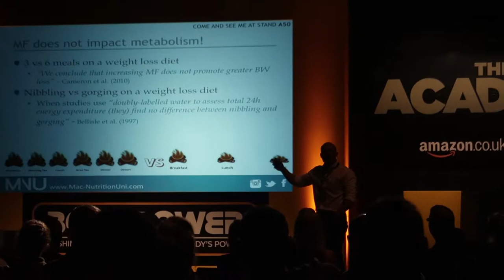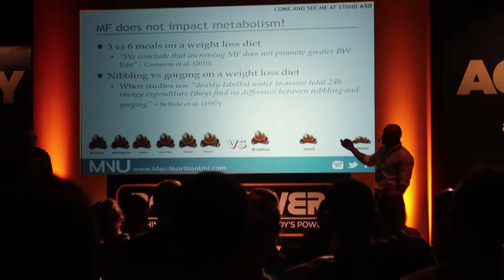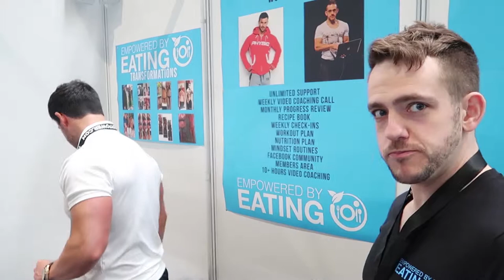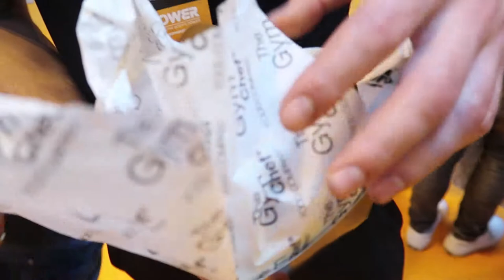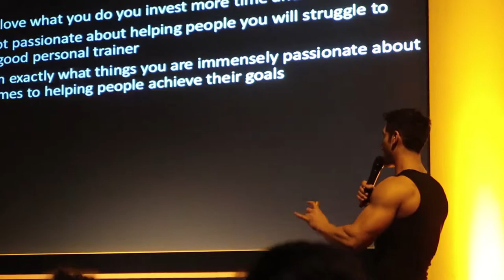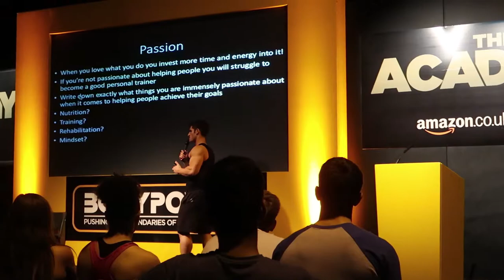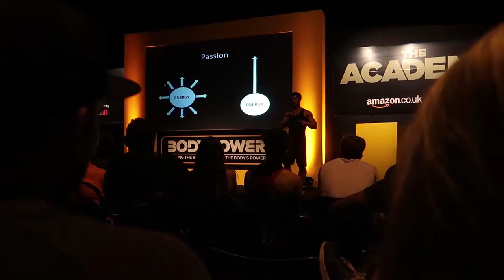Empowered Life |032 - Body Power Day 2